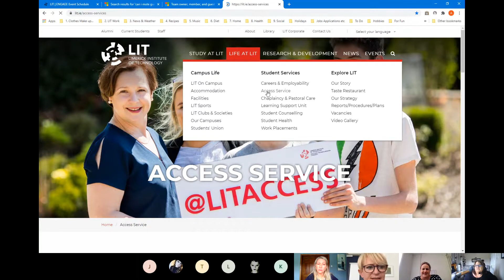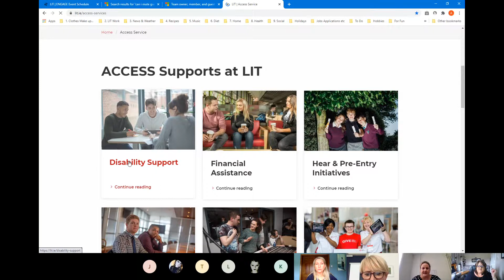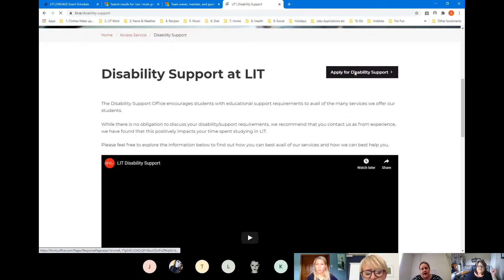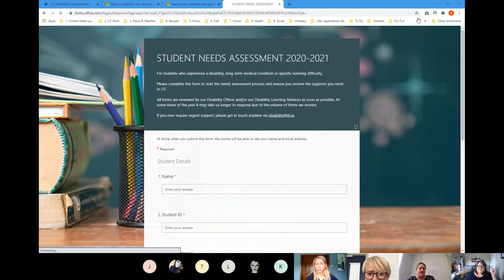Student Supports Lunchtime Information Session - Access and Disability